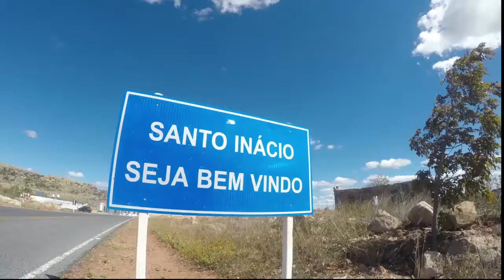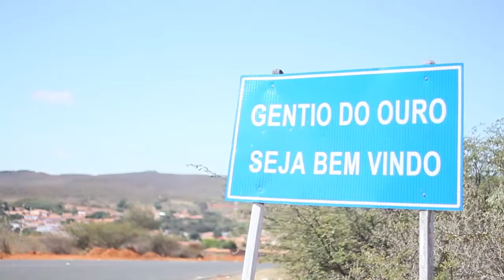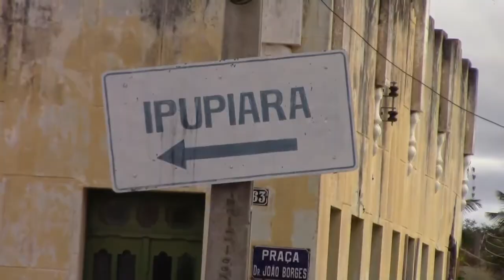Chapada Diamantina , Nômades Urbanos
Antes de sermos comunicadores, somos cidadãos inseridos em uma sociedade que é afligida por diversos problemas sociais. Alguns têm mais sensibilidade do que outros em relação a essas questões. O fato é que independente do caminho trilhado, ao escolhermos a profissão de jornalistas, temos um compromisso não só com a ética na profissão, como também com as responsabilidades e desafios que se apresentam cotidianamente, e não são poucos.O relacionamento entre empresa e comunidade é um tema que ganha cada vez mais importância não só na construção da imagem e desenvolvimento da empresa, mas também no papel desta no desenvolvimento local. Conhecer a Comunidade e interagir com a mesma é uma função importante para trazer Confiança e dinamismo em tomadas de decisões.
O Comunicador tem que saber desbravar todos os setores ao qual é designado sem pular sua hierarquia o comprometimento com a empresa e seu superior é tudo
Oslaim Brito